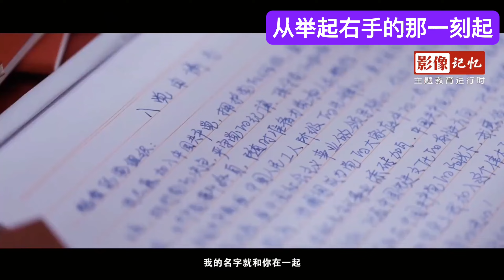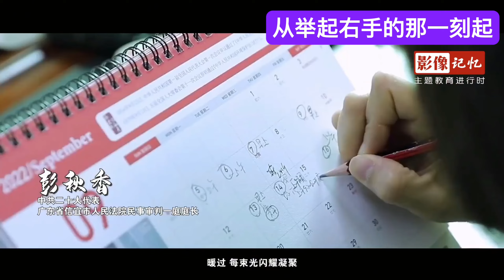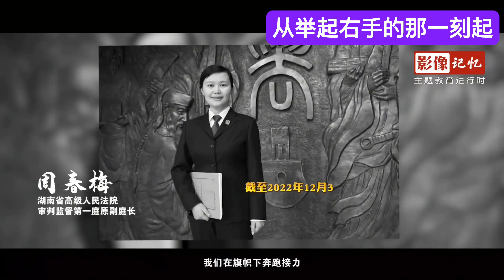從舉起右手的那一刻起，中國共產黨建黨102週年